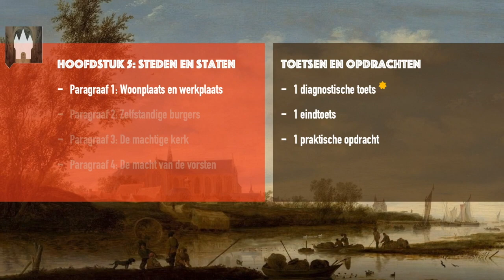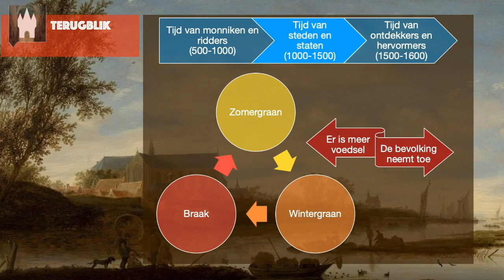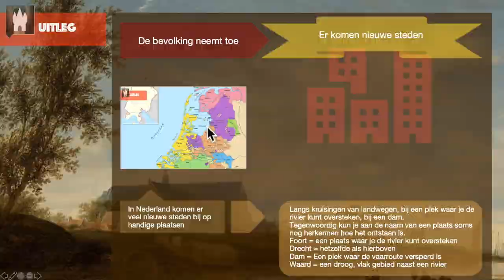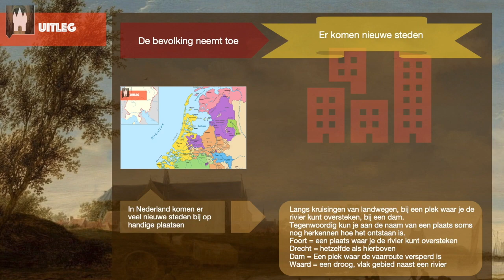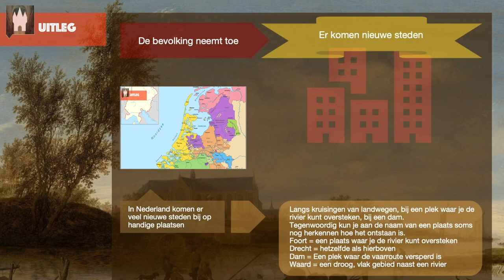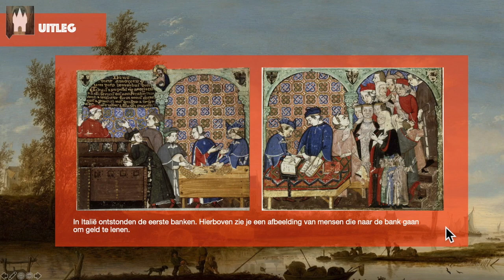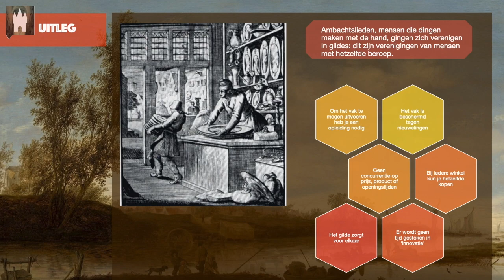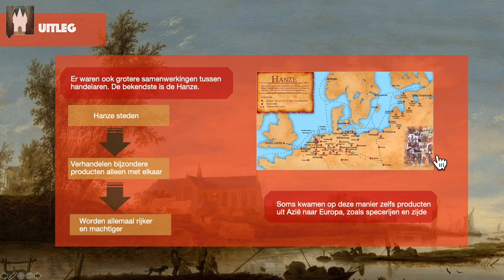Klas 1 Hoofdstuk 5 paragraaf 1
Deze video gaat over Klas 1 Hoofdstuk 5 paragraaf 1